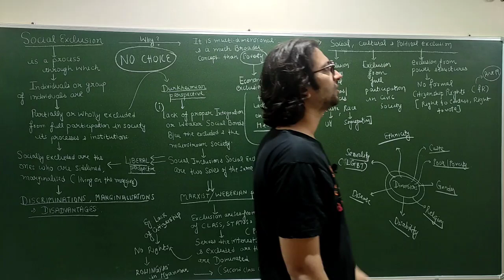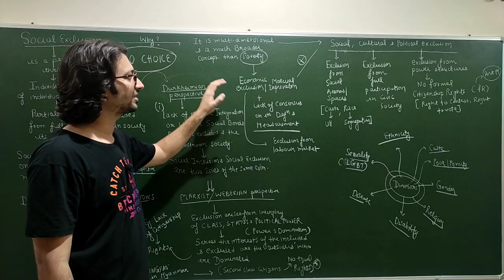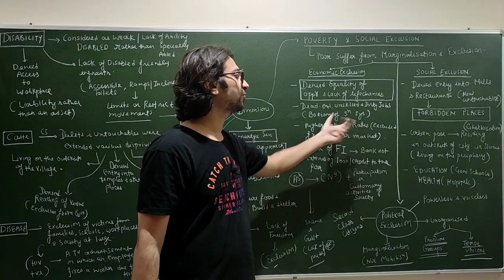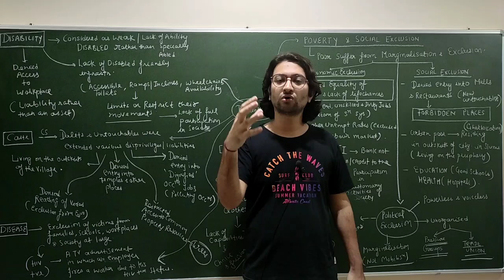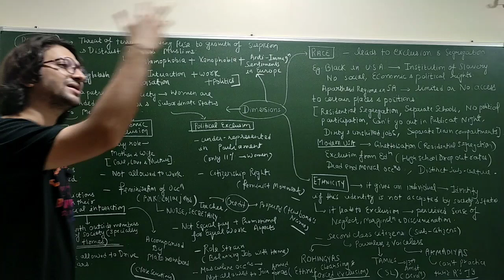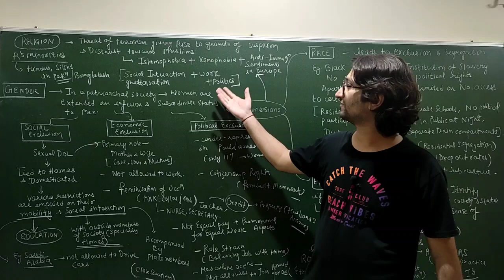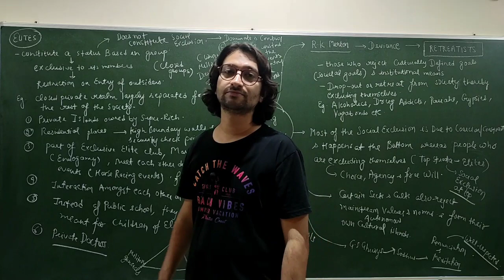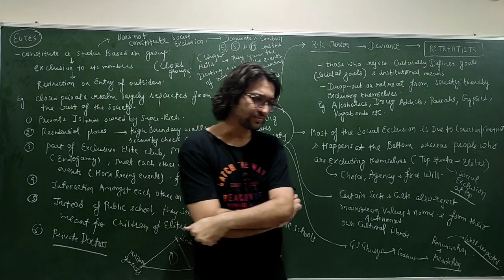Lec 83: Social Exclusion and Stratification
In this lecture, we will study about:
1. The Concept of Social Exclusion in sociology.
2. Poverty and Social Exclusion.
3. Social exclusion which constitutes Economic exclusion, social exclusion and Political Exclusion.
4. Dimensions of social exclusion.